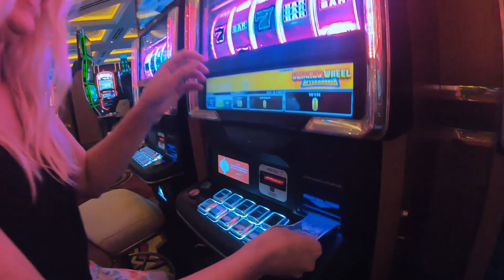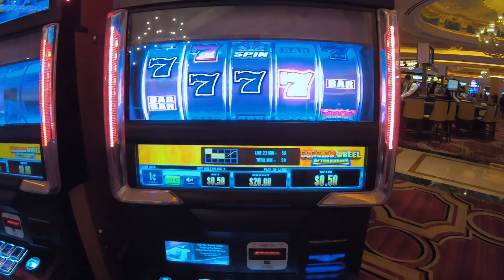First time seeing The Grand Canyon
F.A.Q.
• How old are you? •
30... It's fine... totally fine. *urgh*

6ft 4 (or 192 cm)

Helsinki, Finland

Canon M50 w/ 15-45mm 3.5-6.3 lens
Canon EF-M 11-22 mm f/4-5.6 IS STM
Canon EF-M 22 mm f/2 STM Lens
DJI Mavic Air (Fly more combo)

- Shotgun Mic -
Rode Video Mic Pro

- Audio Recorder -
Zoom H1